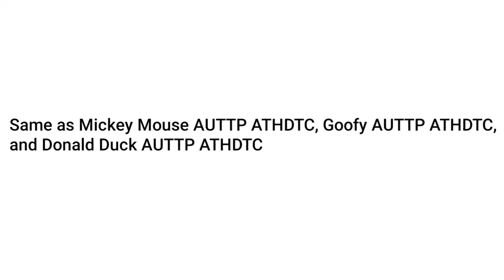I am Now Join AUTTP!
Past Username: Mario Park1999 Season 2